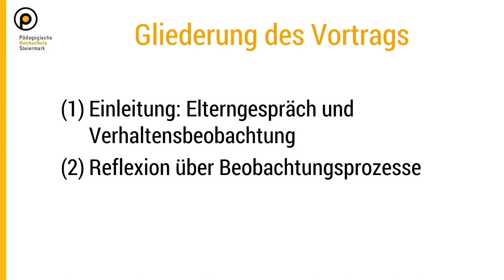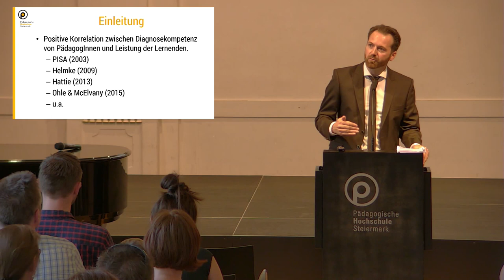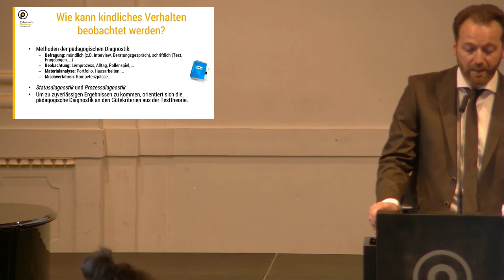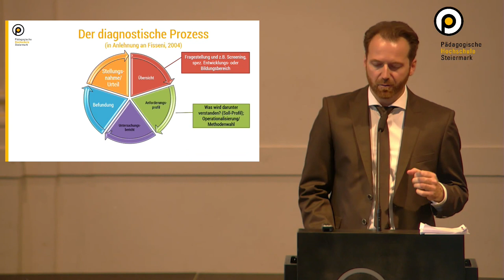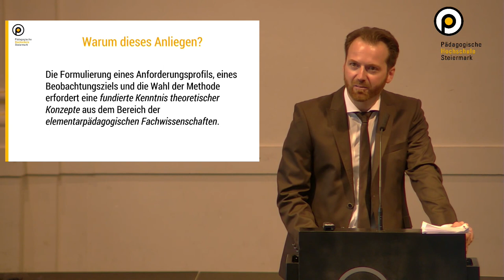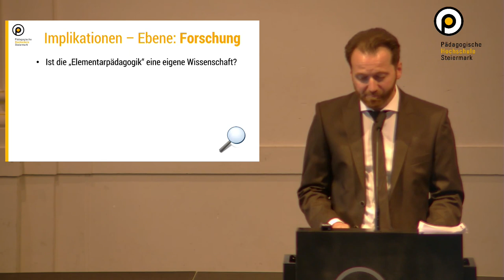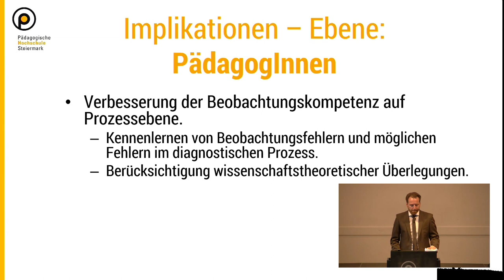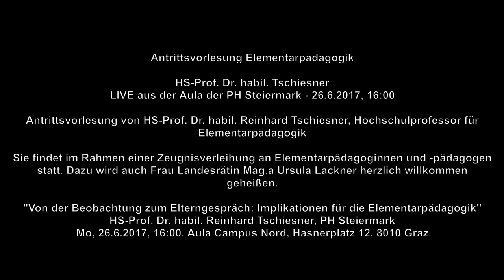Antrittsvorlesung Elementarpädagogik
"Von der Beobachtung zum Elterngespräch: Implikationen für die Elementarpädagogik"
HS-Prof. Dr. Mag. Reinhard Tschiesner

Mo, 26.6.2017, 16:00, Aula Campus Nord, Hasnerplatz 12, 8010 Graz
Titelbild: Martin Grössler